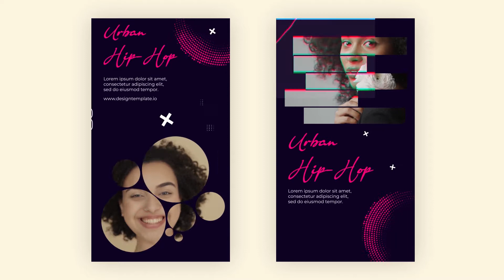Urban Hip Hop Insta Story Motion Graphic Animation | After Effects Templates | Copyright Free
🔴🔵Urban Hip Hop Insta Story 🔵🔴

Urban Hip Hop Insta Story is an innovation handcrafted by our exceptional design team of 100+ motion designers.

Ninthmotion Private Limited is one of the leading service providers in the field of Motion Graphics, Videography, and Photography. Get 200+ motion elements for free only on Ninth motion. We offer the most premium services & Free Plugins tested by over 100+ Motion Graphic Designers. Providing quality services since 2015, we have been able to earn a huge loyal customer base over the years. You can also approach us for the more exclusive portfolio snaps that have been re-touched and edited to give the best effects. We are here to take care of the tiresome back-end & post-production work for you, and you create your motion graphics, without any worry.

Save TIME, EFFORTS & MONEY, with Ninth Motion We provide superior-quality motion graphics video preparation with a great preview layout to suffice your need for a Video Production Service.